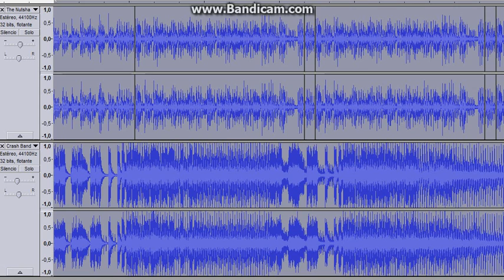Crashes to NutShack - The NutShack/TWoC Remix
Requested by: Logan Dupay
First time using Crashes to Ashes